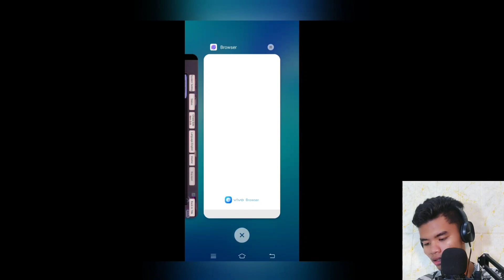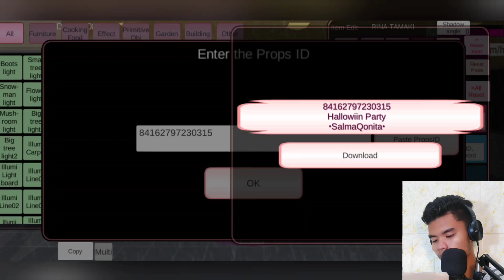Ternyata Rumahku Horror 😱 | Sakura School Simulator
Sakura school Simulator Rumah hantu

Sakura School Simulator adalah game simulasi mobile yang bisa kamu download secara gratis di Play Store dan App Store. Game asal Jepang ini buatan Garusof Development Inc. Sakura School Simulator adalah game open world di mana pemain bisa mengekspor ke setiap sudut area berlatar kehidupan sekolah